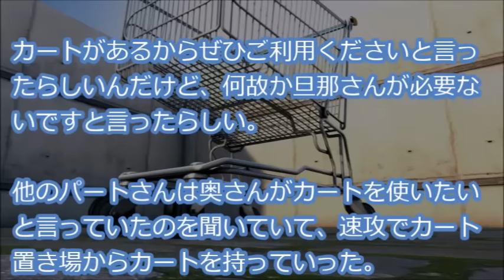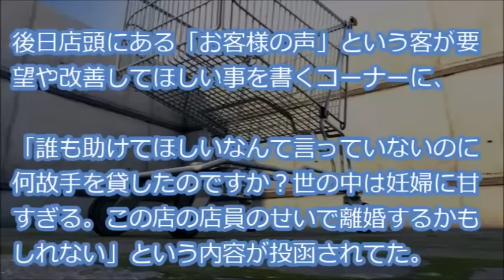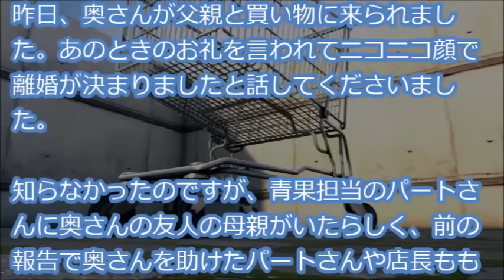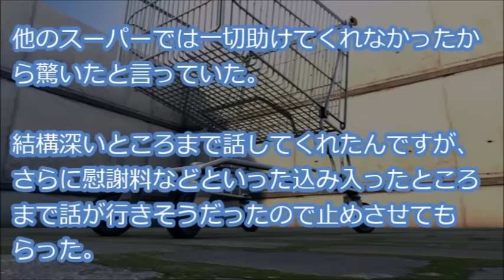【モラハラ】妊婦さんがスーパーで買物。店員「カートをご利用下さい」旦那『必要ない』店長が荷物を車まで運ぶ→後日、「お客様の声」にとんでもない投稿が…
概要
『スーパーでレジのパートをしてるんだけど、酷いのが来た。
妊婦の奥さんに商品を山盛りに詰め込んだ籠を持たせてた旦那さん。目撃したのは品出ししてたパートさん・・・』

【用語解説】
・ウト

赤ちゃん。

・k/K
警察